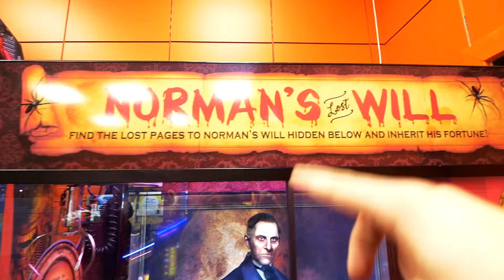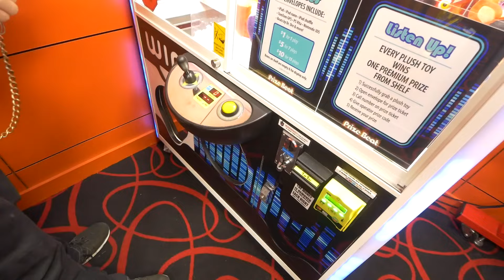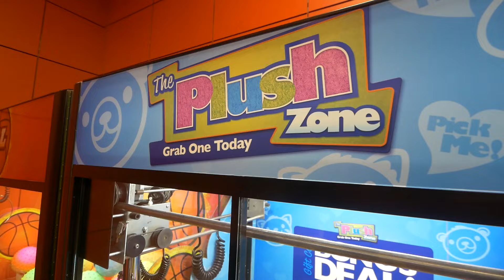YOU CAN WIN A GOLD BAR FROM THIS CLAW MACHINE! || Arcade Games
Claw machine time! Today we go to the mall and a new (eh) arcade opened up, It looks good but the machines are kinda lame... Watch and see what we can win!